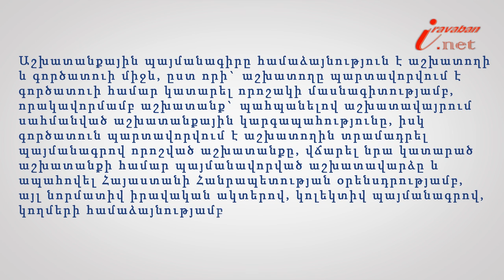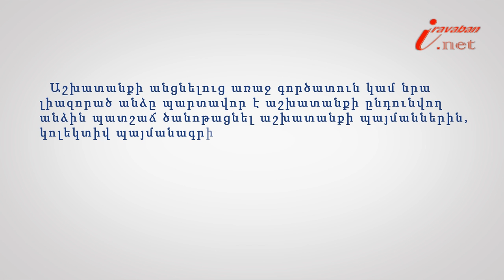Աշխատանքային պայմանագիր կնքելը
Իրազեկ քաղաքացի նախագծի 161-րդ տեսանյութի խորագիրն է՝ Աշխատանքային պայմանագիր կնքելու կարգը, փորձագետը՝ ՀԵԻԱ իրավաբան Գոհար Կոստանյանը: Աշխատանքի անցնելուց առաջ գործատուն կամ նրա լիազորած անձը պարտավոր է աշխատանքի ընդունվող անձին պատշաճ ծանոթացնել աշխատանքի պայմաններին, կոլեկտիվ պայմանագրին (դրա առկայության դեպքում), ներքին կարգապահական կանոններին, աշխատավայրում նրա աշխատանքը կանոնակարգող գործատուի այլ իրավական ակտերին: